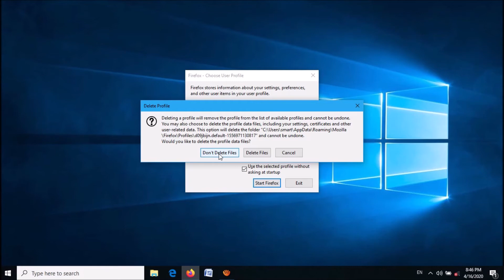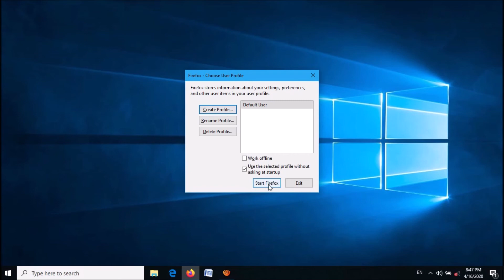How To Fix High CPU Usage by Firefox in Windows 7/8/10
To Fix High CPU Usage by Mozilla Firefox Web Browser in Windows 7 , Windows 8 and Windows 10, follow these steps:
Open the “Run” command box. Enter the following command:
firefox.exe -P
Click “OK”. In the next window, select the default profile, click “Delete Profile” then click “Don’t delete files”, then click “Create profile”. In the new window, click “Next” then type a profile name then click “Finish”. Now restart the Firefox.